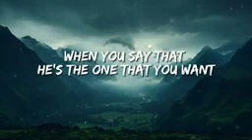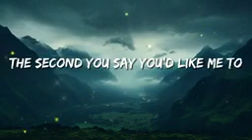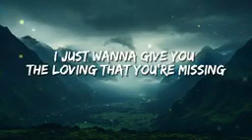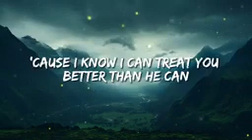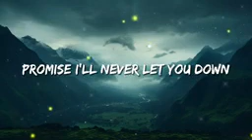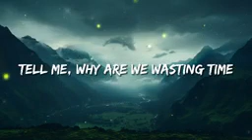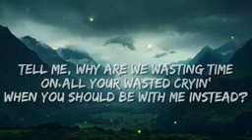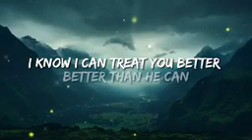Shawn Mendes Treat you better (lyrics)